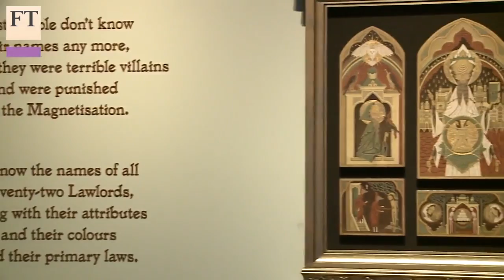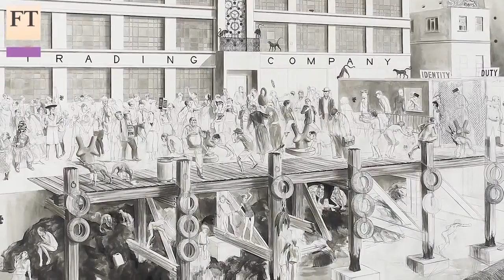The art of story telling | FT Arts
For centuries, storytelling was central to the visual arts, until modernism put form and feeling first. Rachel Spence looks at how the story is back in vogue in contemporary art.